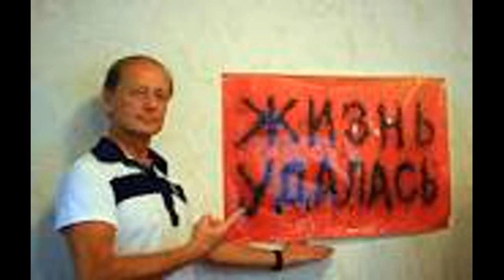Daily Quote 2022-03-11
Please enjoy this daily quote from u/Brilliant-Ranger8395!
These quotes are from r/quotes on Reddit.